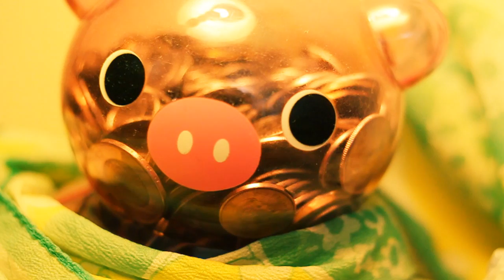Patrick Dunn - Break'r N' Ent'r'r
LYRICS

Cramming flowers in my mouth I glue myself to the Earth
I lick the dirt
Coloured smoke streams out my nostrils
My dream wraps around your face and I laugh

Sucking air into my lungs I hack and vomit mud
The remnants of flowerbuds
Coming round I see the pile of ashes
Where'd you go? Did I burn you up? Eyes wide/white

In the traffic between planes
Something took a wrong turn
and wound up in this world by accident

It arrived inside me
Hijacked my spirit
Steeped me in strange power
Drew flames and flowers

Only now do I spot you
Crawling away from my wreckage
Fissured, and spilling

So I reach in, and rip it out
and sadly
I cannot slay this breaker and enterer
Consumer of my lover

It and I
We don't understand this world
Any better than a complete stranger

It and I
We're confused and breaking
Used and aching
Fused and breaking
Confused and aching
Confused and breaking
Breaking